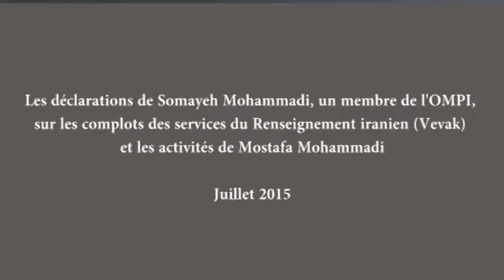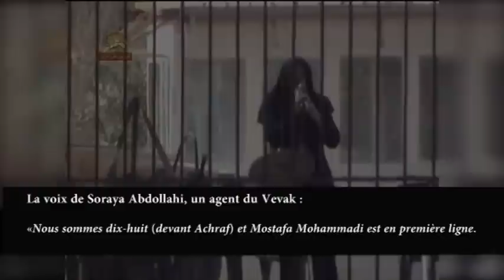Déclarations de Somayeh Mohammadi juillet 2015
Les déclarations de Somayeh Mohammadi, un member de L’O MPI, sure les complots des services du Renseignement iranien (Vavak) et les activités de Mostafa Mohammadi